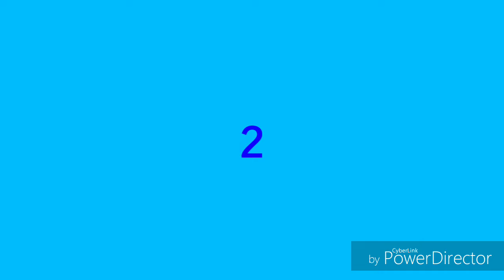Top 5 Professional Intro Templates [2019] | EMIRPRO62